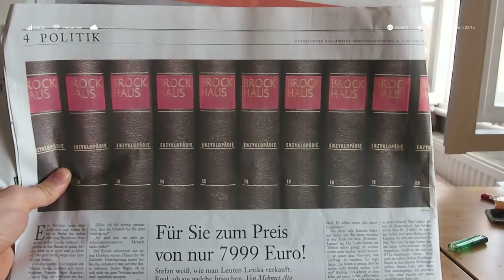Bewerbung an der Bauhaus-Universität Weimar - Medienkunst/Mediengestaltung (MKG)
Umsetzung der Hausaufgabe für die Bewerbung an der Bauhaus-Universität Weimar - Medienkunst/Mediengestaltung (MKG) Wintersemester 2014